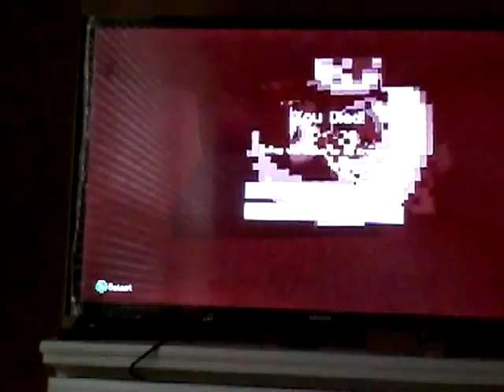My Minecraft world oh my God I found a village so much Emerald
Me playing Minecraft by myself and I find a village like to kill so much Animals House of Cakes and I find dog and I got lots of ammo and yeah I love you guys see you in the next video the next video on my TV for me tomorrow Emma wasn't waking the Tiger don't forget to subscribe if you haven't yet and it that though they know what a movie like me up by love you